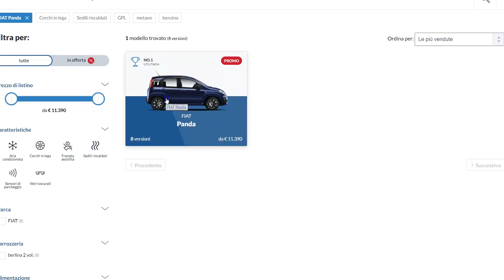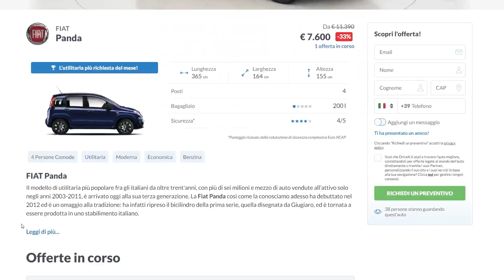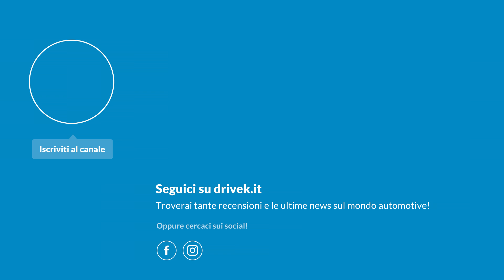2009 vs 2019: auto di ieri e oggi in 5 parole chiave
2009 vs 2019: auto di ieri e oggi in 5 parole chiave. Tramite uno studio dell'Osservatorio DriveK, che monitora i cambiamenti nel mondo delle auto nuove, Alessio Frassinetti ha messo insieme 5 parole chiave che mostrano come è cambiato il mondo delle auto negli ultimi 10 anni.